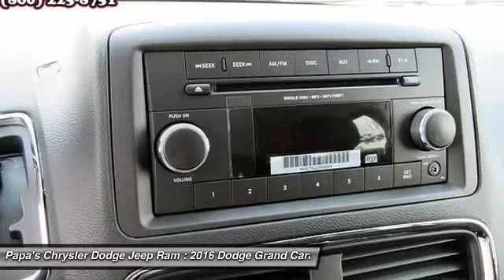2016 Dodge Grand Caravan New Britain CT 55635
2016 Dodge Grand Caravan SE - $27885

585 E. Main St

Don't miss this 2016 Dodge. Make a great choice today with this must-have wagon. Learn more about this wagon by contacting the dealership today and complete your driving dreams.